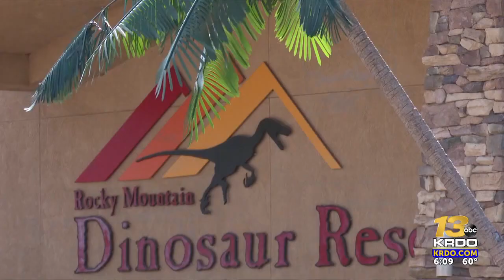Woodland Park Paleontology crew uncovers 66-million-year-old ‘teenage’ T-rex fossil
Tucked away in the Rocky Mountain Dinosaur Resource Center, the Triebold Paleontology crew is studying the bones of the 66 million-year-old fossils of a teenage Tyrannosaurus rex (T-Rex).